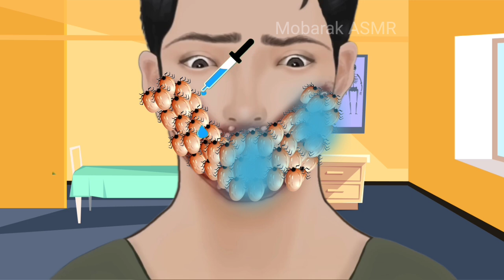ASMR treatment Remove ticks and Maggots from infected fece | ASMR 2d animation | mobarak ASMR 29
ASMR treatment Remove ticks and Maggots from infected fece | ASMR treatment animation | mobarak ASMR 29

asmr
asmr animation
asmr remove
asmr treatment
lice removal
pimple popping
chest hair growth
lice tick
asmr removal
lice
popping pimples
tick removal
asmr lice
asmr maggots
asmr treatment animation
blackheads on back